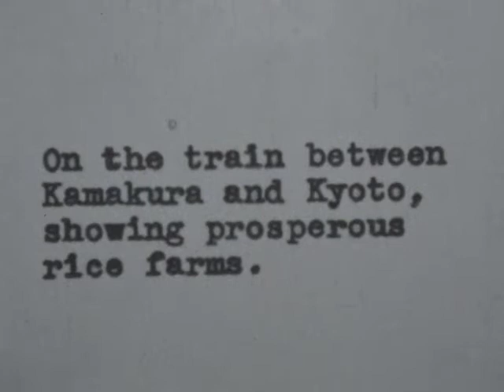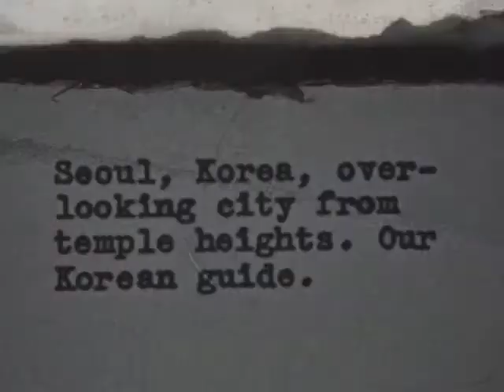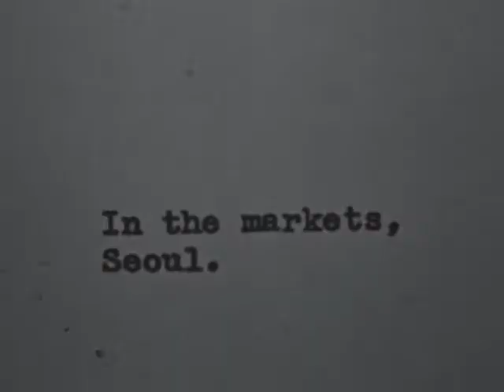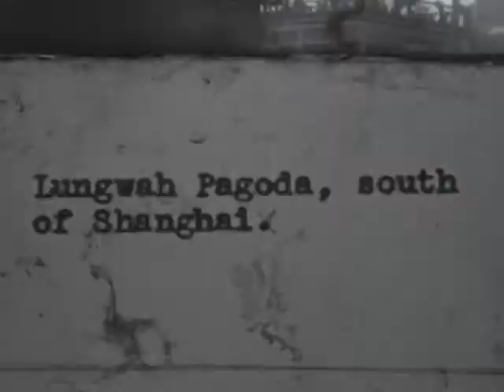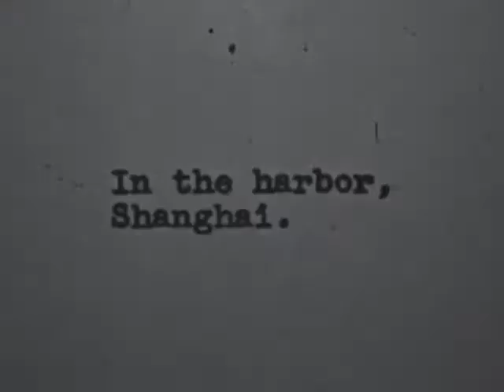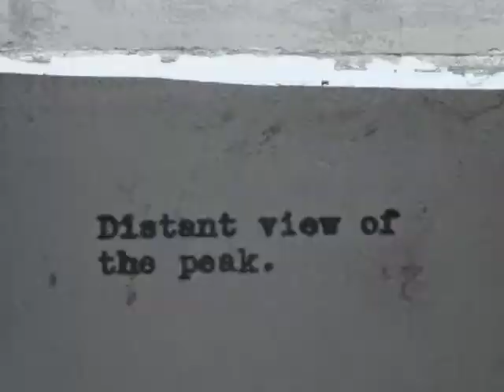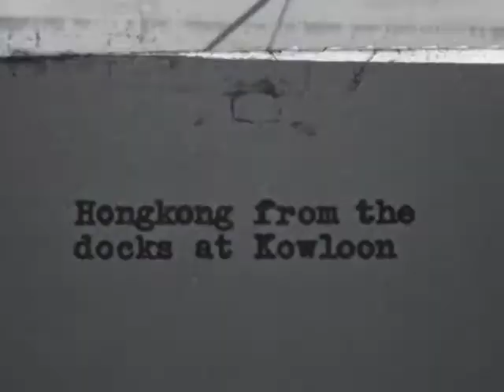(AV09695) Elwood Films: Kakamura, Japan to Hong Kong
Iowa State College Landscape Architecture Professors Elwood and Popham take 4 students, Bethane Carpenter, John Hall, Max Bird and Norman Morris, on a tour of Japan, China, Phillipine and Hawaian Island
Original Creator: ISU Films
Original Format: 16mm B+W Reversal; Silent; Acetate Base; Double Perforation; B-Wind; 16 FPS; 24 FPS; 1932 Kodak date code